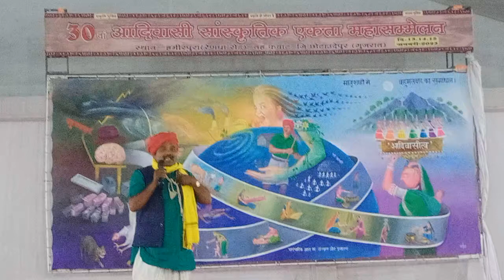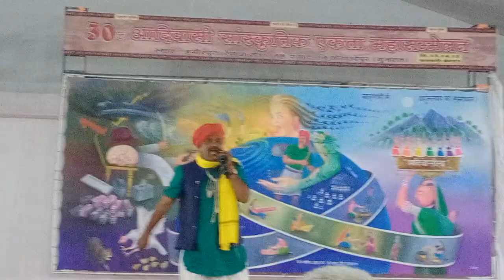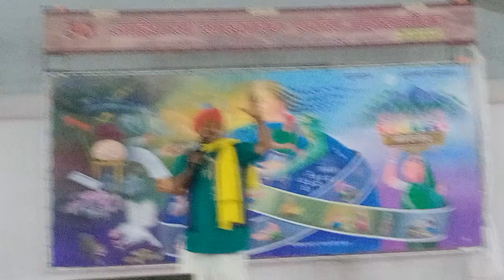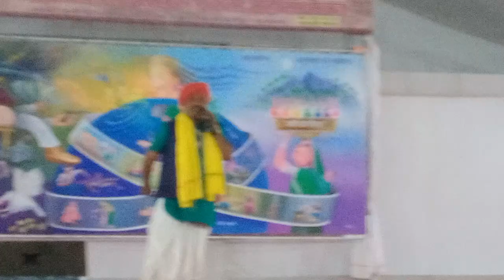Adivasi Ekta Mahasammelan २०२३Kawant ३०वा आदिवासी सांस्कृतिक महासंमेलन हमीरपुरा कवांट गुजरात